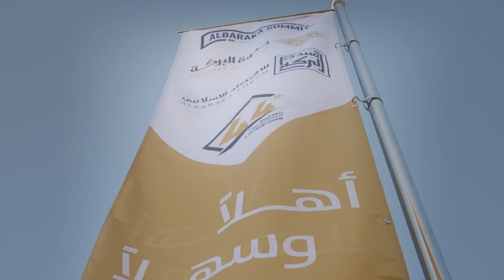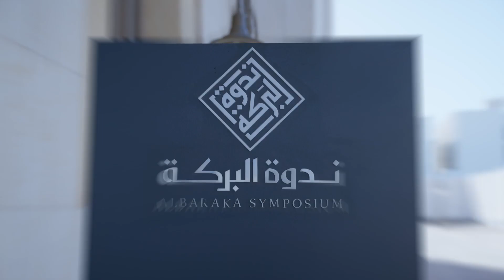ملخص فعاليات اليوم الأول من ندوة البركة 44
شاهدوا معنا مقتطفات من فعاليات اليوم الأول لندوة البركة ال 44 بعنوان "مقاصد الشريعة: الإطار الناظم للاقتصاد الإسلامي" تحت رعاية صاحب السمو الملكي الأمير سلمان بن سلطان بن عبدالعزيز، أمير منطقة المدينة المنورة ، بتاريخ 28 فبراير بالمدينة المنورة بالسعودية.
Watch glimpses of the first day of AlBaraka Symposium 44 titled “Maqasid of Shari’ah: The Governing Framework of Islamic Economics", under the auspices of his royal highness, Prince Salma Bin Sultan Bin AbdulAziz, Prince of Madinah Region, on 28 February at Madinah,Saudi Arabia.